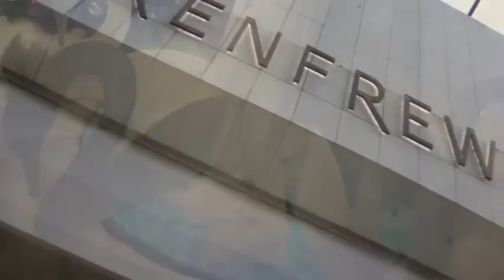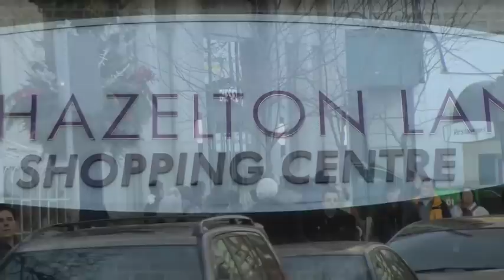BOXING DAY 2011 PART 2 - Upscale Shopping In Yorkville *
I guess Boxing Day sales aren't such a big deal for the wealthy, as many of the stores in Yorkville were closed but there were still shoppers who were looking for deals in ritzy Yorkville  & Bloor St.